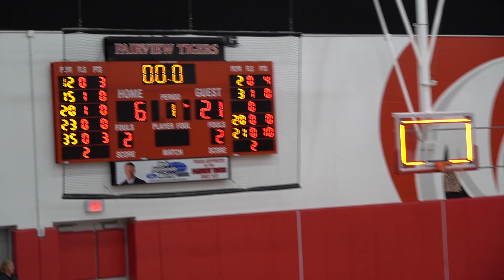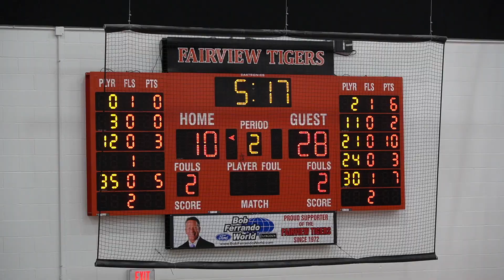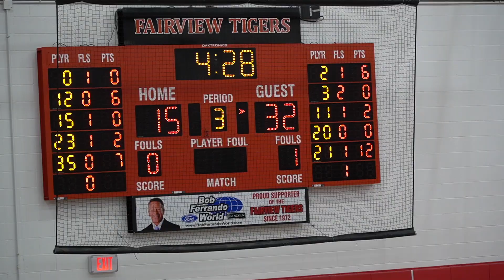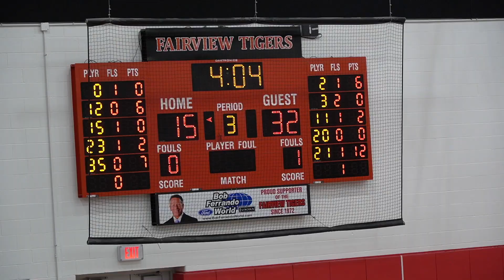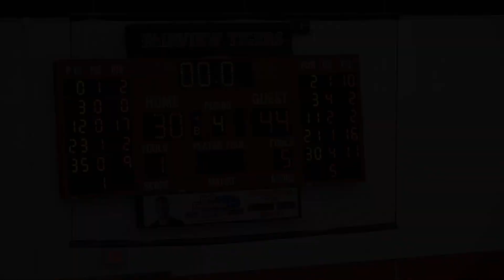Fairview Varsity vs. Cathedral Prep - December 21, 2023